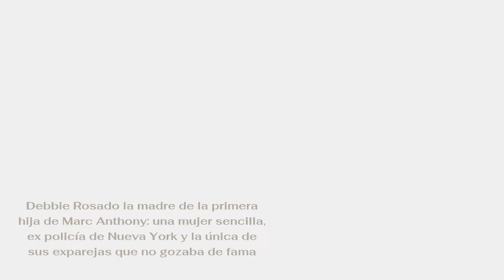Parejas de MARC ANTHONY a lo largo de su vida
Desde que inició una exitosa carrera en la música, Marc Anthony siempre ha tenido ocupado su corazón con mujeres como Jennifer Lopez, Shannon de Lima y su actual pareja, Nadia Ferreira.

LAS PAREJAS DE MARC ANTHONY
Debbie Rosado
La oficial de policía se convirtió en la primera relación conocida de Marc Anthony cuando ambos empezaron a salir en 1993. Un año después llegó al mundo una pequeña de nombre Arianna Anthony, quien se convirtió en la primogénita del artista, aunque ello no fue suficiente para salvar su relación, la cual llegó a su final unos meses después.

Dayanara Torres
Tiempo después de haber culminado su amor con Debbie Rosado, Marc Anthony comenzó una nueva etapa de su vida junto a la modelo Dayanara Torres, quien se convirtió en la tercera Miss Universo de Puerto Rico en 1993. Su amor hizo que pasaran dos veces por el altar: la primera de ellas fue en Las Vegas en el 2000 y luego en su país de origen en una iglesia en 2002.

Durante el tiempo que estuvieron juntos manos tuvieron dos hijos, pero su amor tampoco prosperó y se separaron en 2003 en medio de rumores que afirmaban que el salero había tenido un hijo fuera del matrimonio con una fanática, lo cual había sido negado rotundamente por él.

Jennifer Lopez
En 2004 Marc Anthony y Jennifer Lopez confirmaron su amor y ese mismo año se casaron. Se comenta que ellos se conocían de mucho tiempo atrás, pero ninguno dio el siguiente paso hasta que volvieron a encontrarse en esa oportunidad.

En 2008 trajeron al mundo a dos mellizos, lo cual significaba que el artista ya tenía cuatro hijos. Aunque todo era muy normal frente a las pantallas, ambos terminaron su relación en 2011, entristeciendo a sus fanáticos.

Shannon de Lima
Fue una relación de idas y venidas por muchos rumores que había entre ellos. De todas formas, pusieron su amor por delante de sus problemas y en 2014 se casaron, dando un buen augurio de su futuro, pero ello no terminaría siendo así pues dos años se separaron para siempre.

Los cortos romances de Marc Anthony
Tras su separación de Shannon de Lima, el artista latinoamericano no ha tenido relaciones estables, pero sí unas efímeras con las siguientes chicas: Raffaella Modugno, Jessica Lyne y Madu Nicola. No obstante, él sigue creyendo en el amor y recientemente confirmó una nueva pareja.

Nadia Ferreira
La historia de amor entre Marc Anthony y Nadia Ferreira se remonta a 2016, cuando ella, de entonces 16 años, era una gran admiradora del cantante.
De acuerdo con información de People en Español, fue a inicios del 2022 cuando Marc y Nadia Ferreira coincidieron en un evento de la fundación que el cantante y el empresario Henry Cárdenas fundaron hace una década, Maestro Cares.

Más tarde, el 8 de marzo de 2022 ambos protagonizaron juntos el videoclip de la canción “Nada de Nada” y desde entonces los rumores de un romance se hicieron presentes.

Todo parece indicar que el flechazo fue inmediato, y la pareja no tardó en demostrar su amor en público. En marzo de ese mismo año, ambos fueron captados por los paparazis dándose un apasionado beso en un restaurante de la Ciudad de México, confirmando así lo que era un secreto a voces.